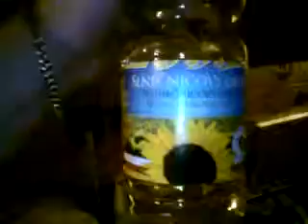Večerné Lúskanie so Štefanom !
Jak napiecť palacinky na Gadže spôsob :D